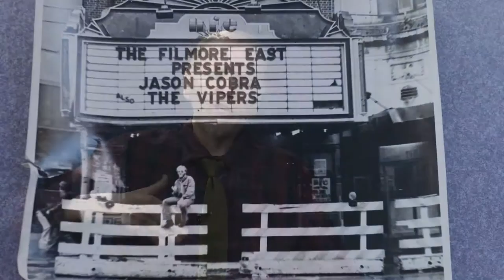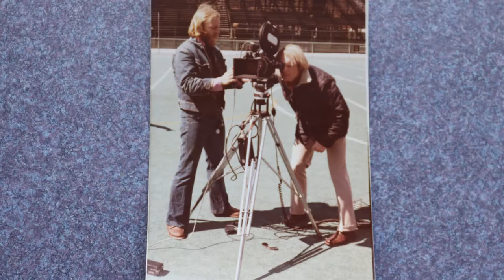Legacies: A Journey through the Interesting Lives of Elders - EJ Johnson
Legacies: a Journey through the Interesting Lives of Elders is a co-production between Cambridge Health Alliance and Somerville Community Access Television. This series showcases powerful and engaging life stories shared by local senior citizens.

In this episode, Cambridge Health Alliance's Roberta Robinson interviews EJ Johnson of Cambridge, MA.